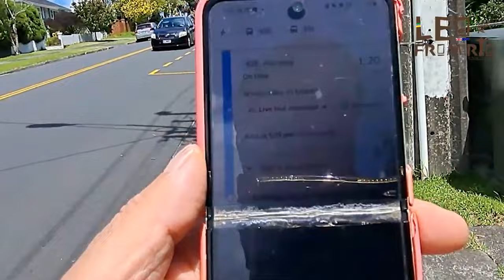COMO FUNCIONA O TRANSPORTE PUBLICO EM AUCKLAND NA NOVA ZELANDIA?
Video completo do rolé por Auckland